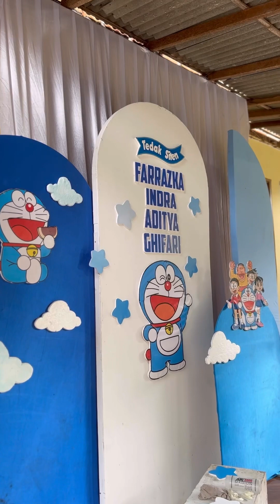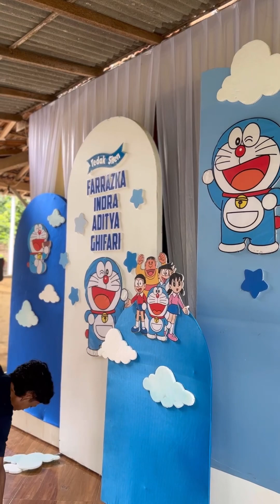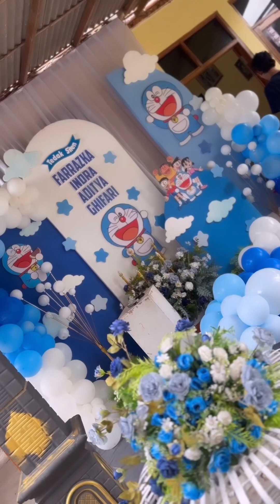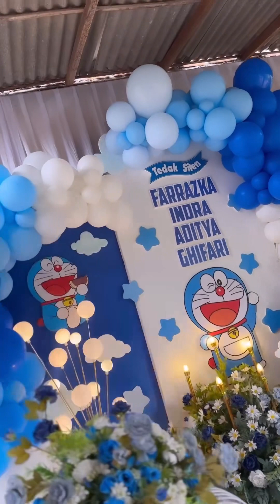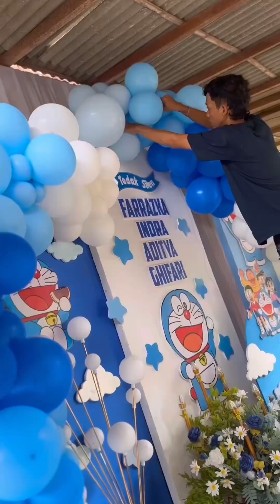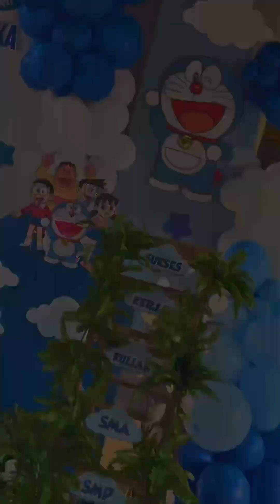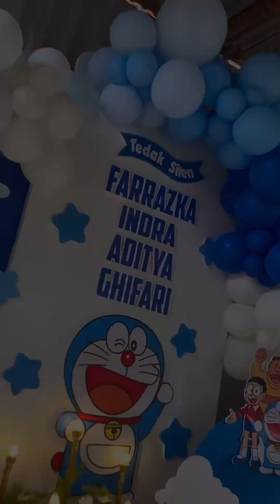DIY DEKORASI TEDAK SITEN TEMA DORAEMON TERBARU